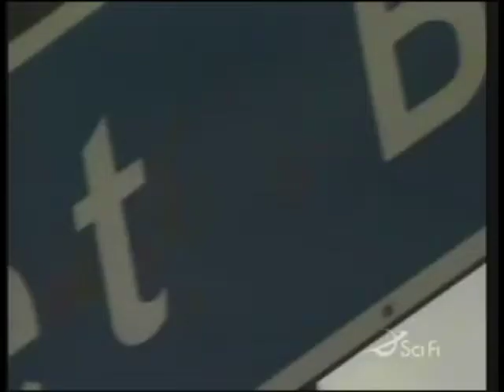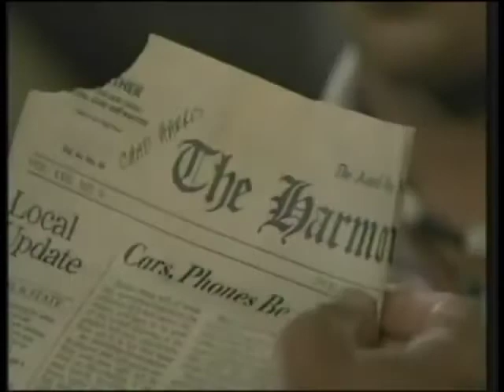Passions Episode 060 Original Air Date 09 24 99